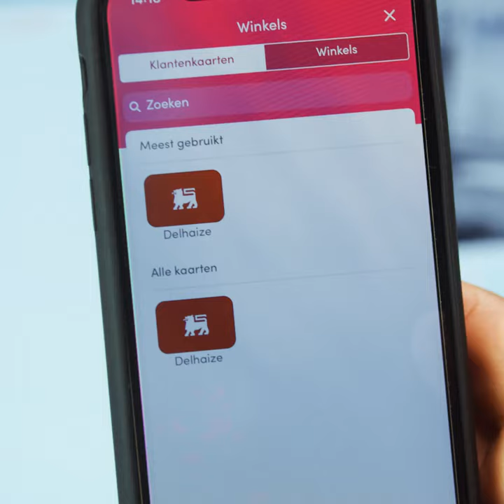Betaal makkelijk bij Delhaize met Payconiq by Bancontact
Betaal vanaf nu makkelijk met je Payconiq by Bancontact-app bij Delhaize. Scan de QR code op het scherm en bevestig je betaling!